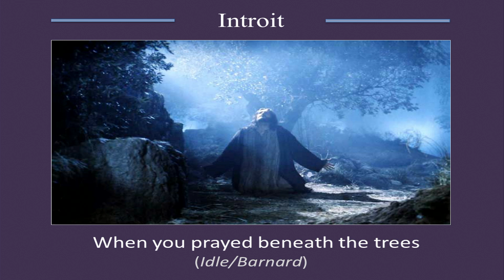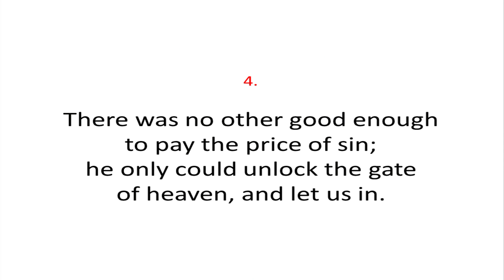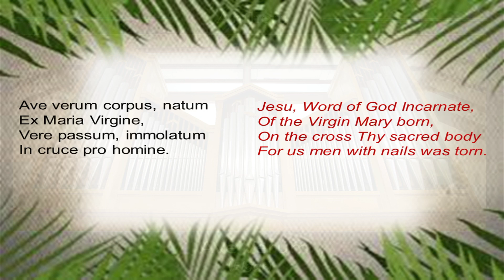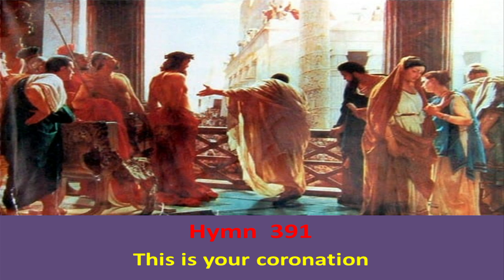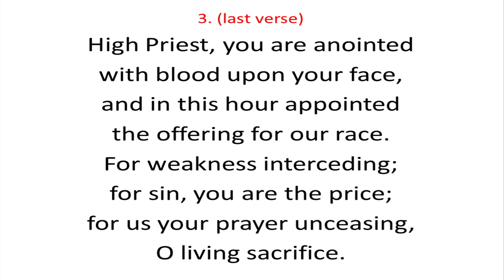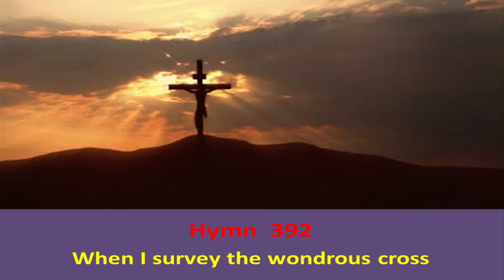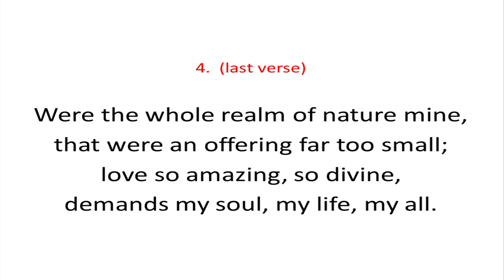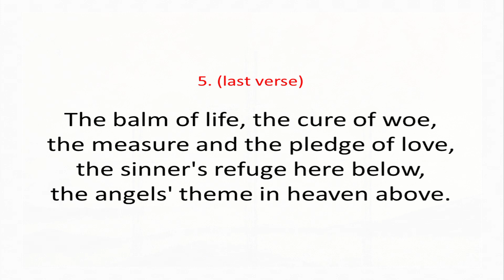Good Friday Worship from Houston & Killellan Kirk led by Revd. Gary Noonan